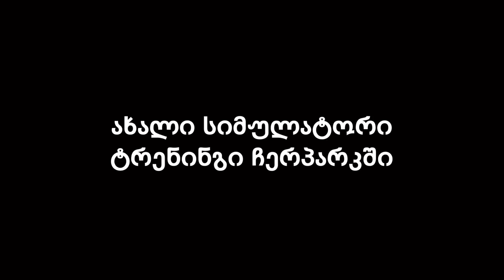PUBG MOBILE - New Update 1.0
ინსტაგრამის ლინკი